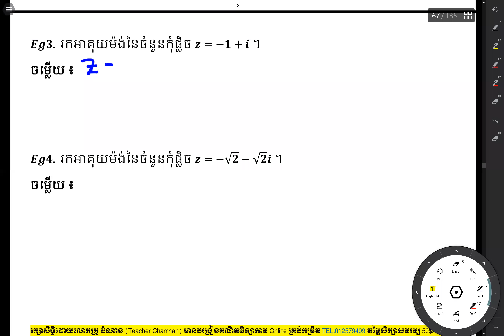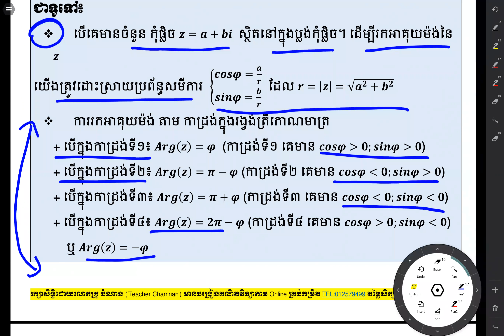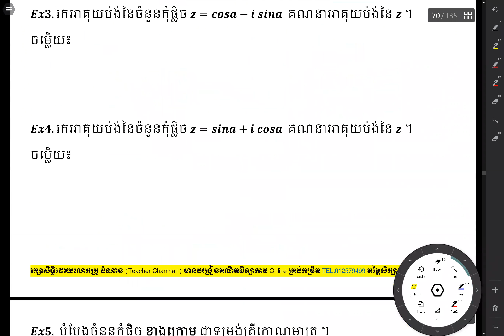ចំនួនកុំផ្លិច - អាគុយម៉ង់ចំនួនកុំផ្លិច Argument of Complex Numbers